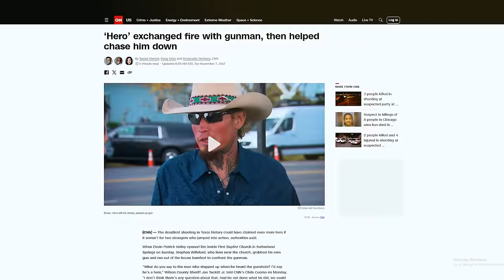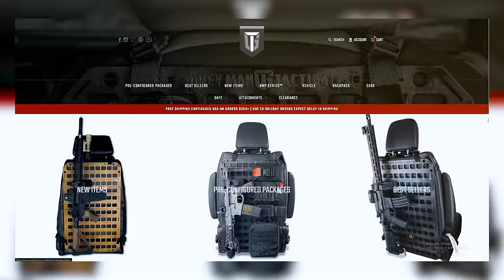My Top 3 Favorite Truck Guns in My Collection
I know you've got a gun in your truck too. What are you carrying and why?